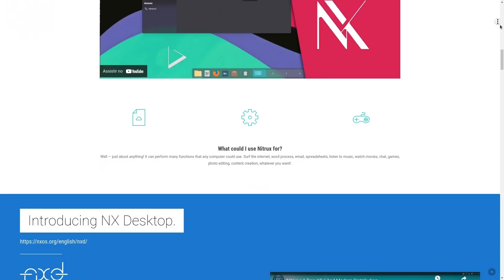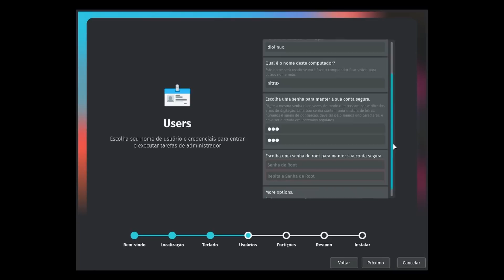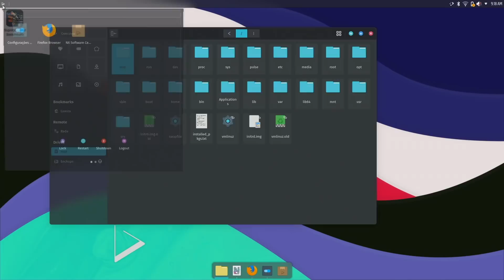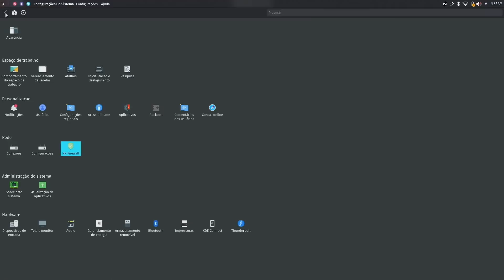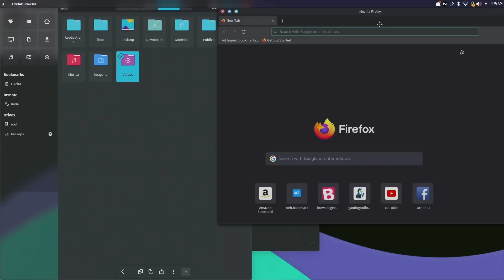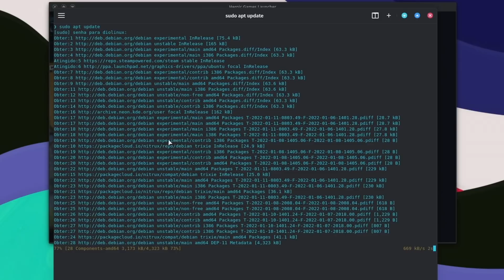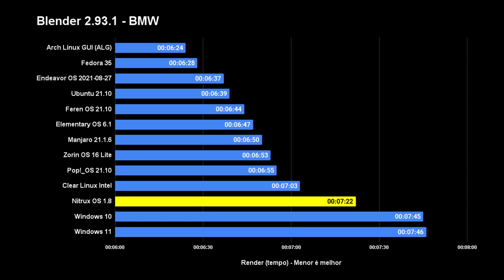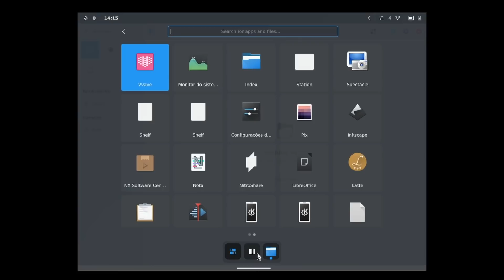Esse é um Linux ESPECIAL! - Nitrux OS - Review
O Nitrus OS é um sistema baseado no Debian Unstable e no KDE Neon. Por padrão usa um ambiente chamado NX Desktop, que não é muito mais do que uma customização do KDE Plasma, com a Latte Dock, porém, eles também desenvolvem um framework chamado MAUI, que pode ser usado para criar aplicações convergentes, e que deu origem ao Maui Shell.

Atualmente o Maui Shell está disponível diretamente na tela de login, do Nitrux, porém, não parece ser um ambiente ainda pronto, considerado por nós como não usável no momento, mas que parece ter muito futuro, especialmente em dispositivos sensíveis ao toque com navegação por gestos.

O Nitrux OS também procura distribuir aplicativos através da NX Software Center no formato AppImage, além de usar o OpenRC no lugar do Systemd, como init system. Neste vídeo analisamos a usabilidade do sistema, assim como a sua performance em testes de benchmark contra outras distros Linux populares, o Windows 10 e o 11.

‣ Jonathan
‣ Leonardo Thozo